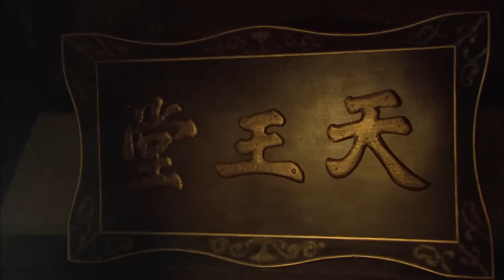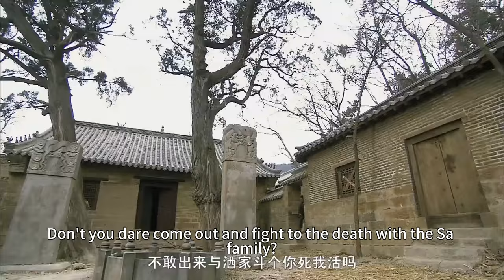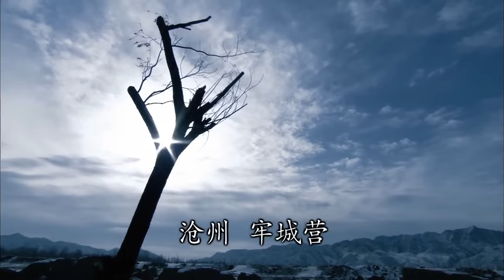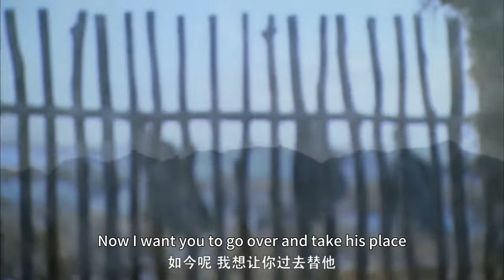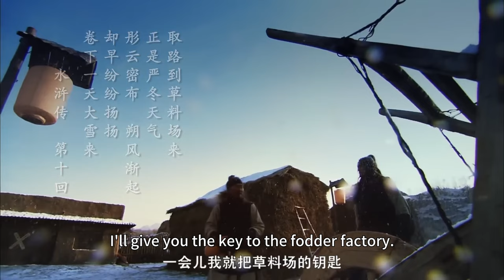💦【功夫電影】林教頭遭人看不起，怎料下秒就將他們踩在腳下